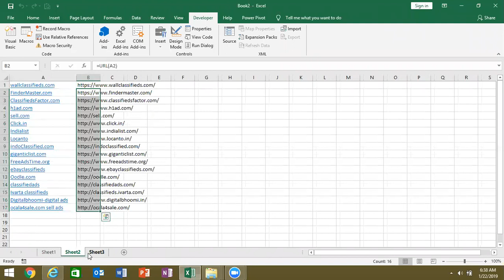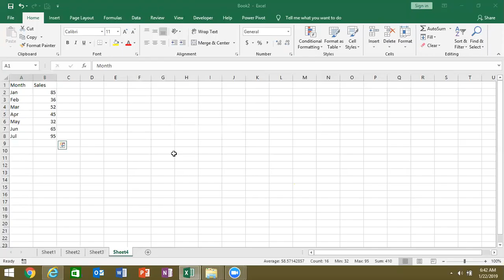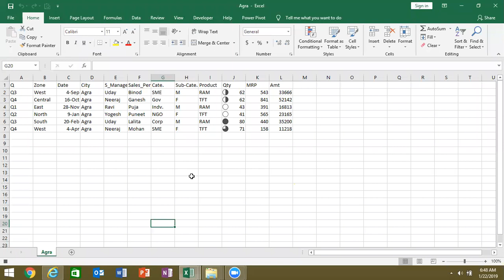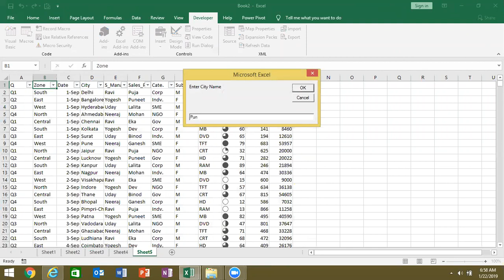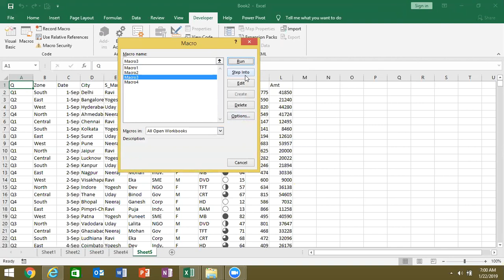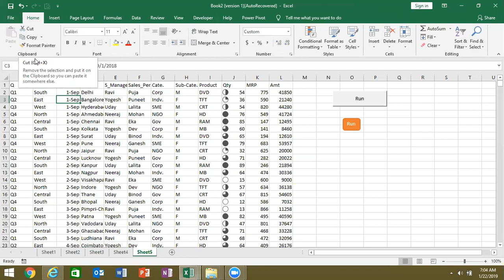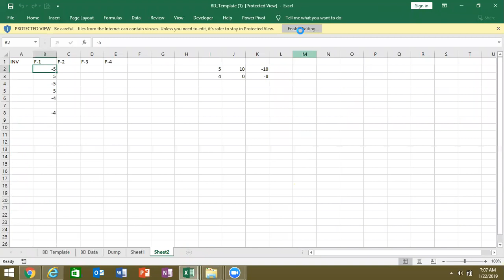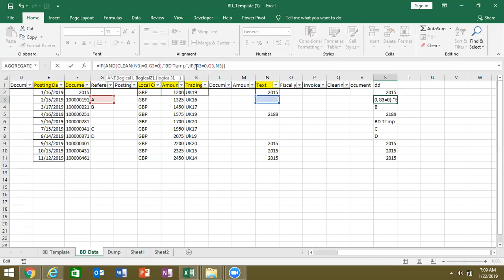Excel 2019 VBA Macros Class - 2